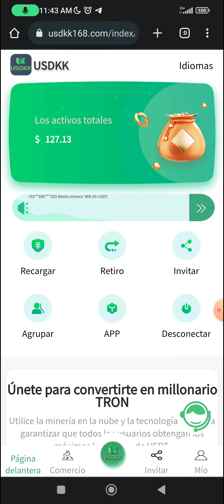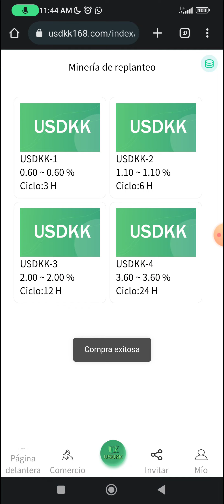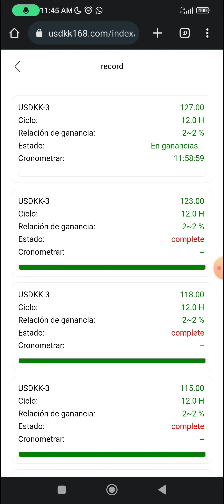usdkk 27$ en 4 días muy buena sigue pagando 😁😁🤑🤑😱😱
Grupo de WhatsApp pedirlo al privado

nanocoin_182